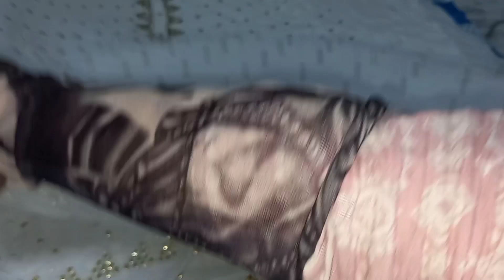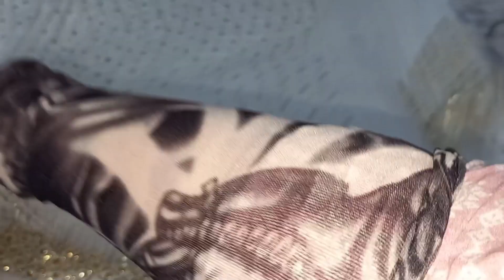Shaadi Baraat k suits sale for order 00923055317987❤